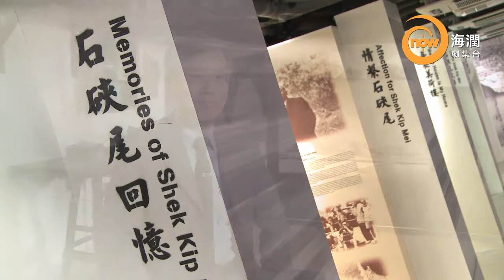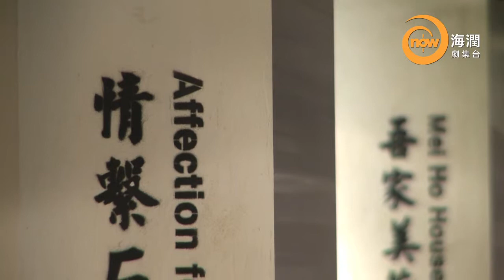now 105 海潤劇集台 - 【樓住美好時光】(1)